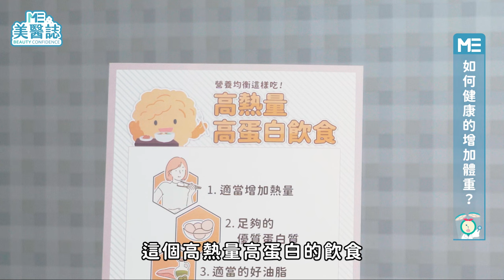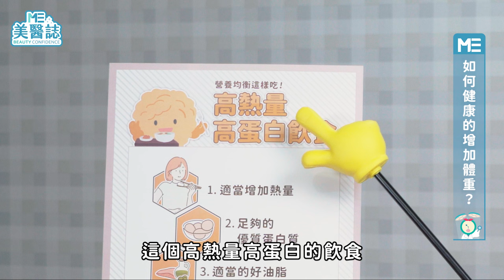保養｜想要增肌減脂？營養師傳授健康增重的飲食方式！擺脫紙片人睡前竟然還要注意「這件事」？ft.王若昱營養師【ME美醫誌】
近年審美觀念改變，以往瘦便是美的價值觀已被顛覆，加上健身已成為很多人生活中的一環，健康健美的身材更為人稱羨；然而還是有很多過瘦的族群，面臨吃不胖、甚至被測量出「泡芙人」的體質，這次美醫誌有請王若昱營養師來告訴我們健康增重的關鍵！

各節重點：
00:00 精彩片段
00:26 為什麼有些人吃不胖？
02:47 如何健康的增加重量？
07:21 如何改善睡眠幫助增重？
09:29 如何規劃飲食的份量？
11:40 營養師給觀眾的建議

延伸閱讀：
保養｜膝蓋酸痛、膝關節咔咔響？用PLT「這樣」改善 蹲著、跪著都不怕！【ME美醫誌】
跨性別｜喝下轉骨湯就輸了？困在女生身體的少年掙脫性別刻板印象，跨出精彩的人生旅程ft. Deven【ME美醫誌】